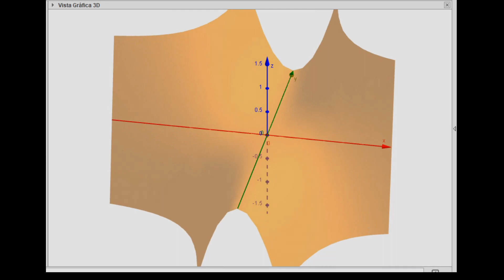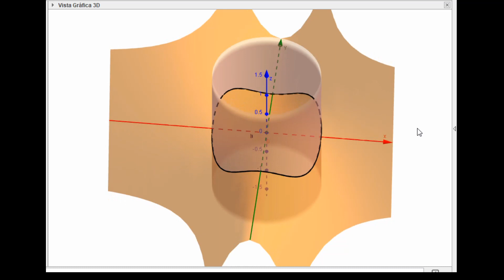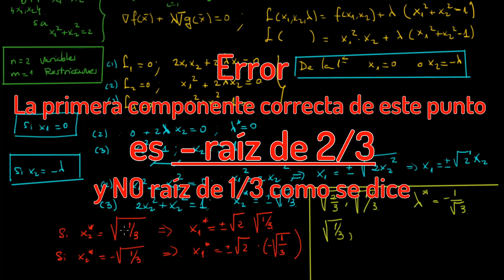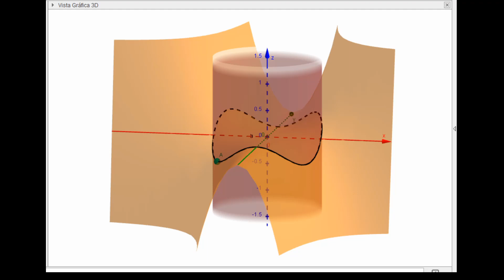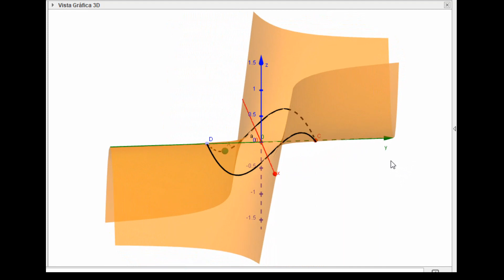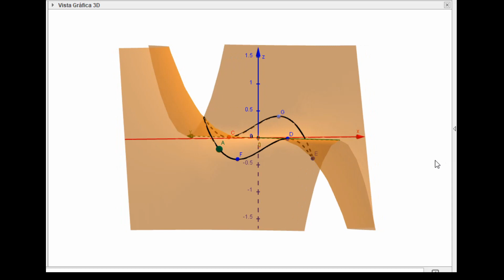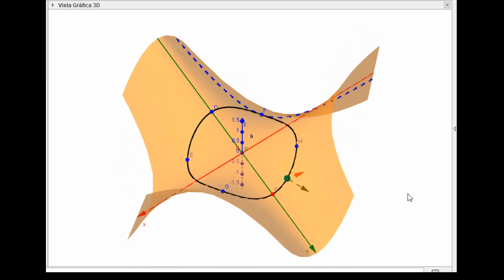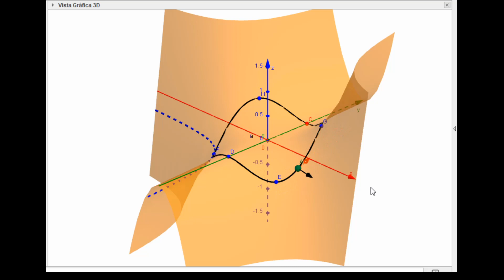Interpretación Geométrica de las Condiciones de Lagrange